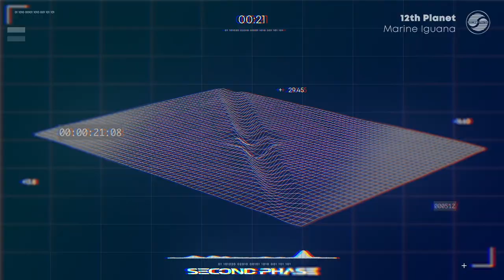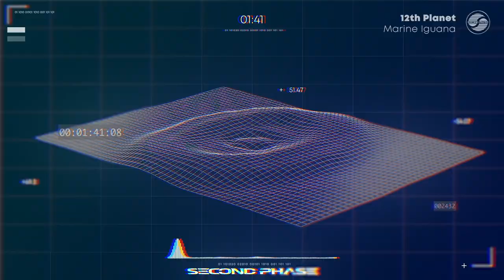12th Planet - Marine Iguana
'Marine Iguana' is available now.